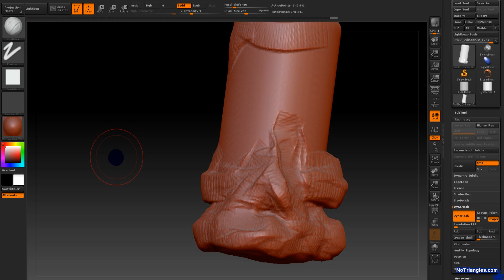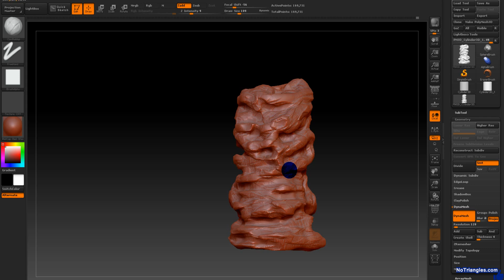Sculpting a rock pilar formation in Zbrush